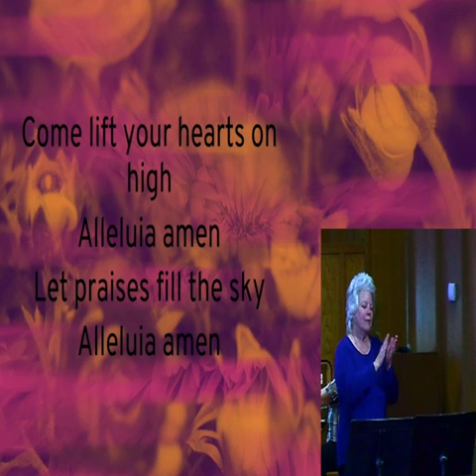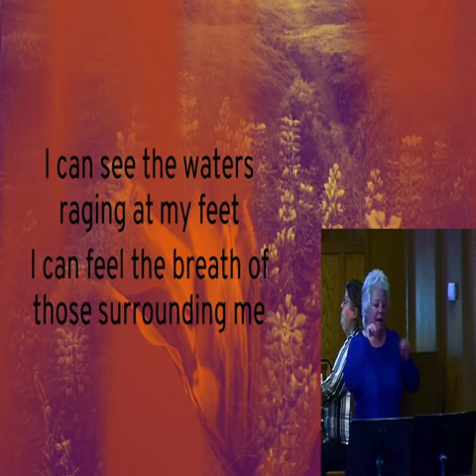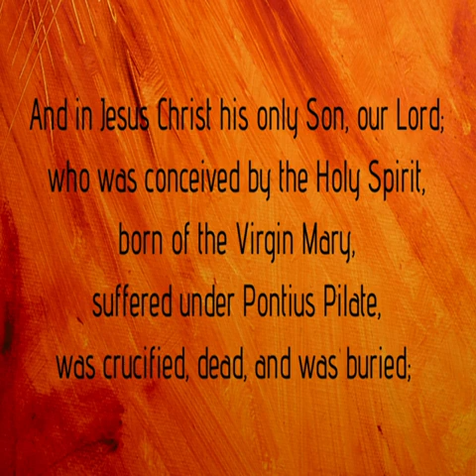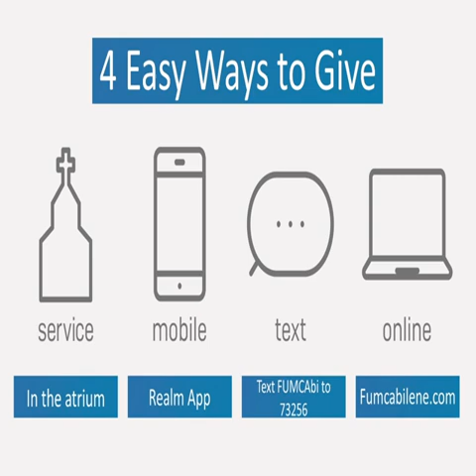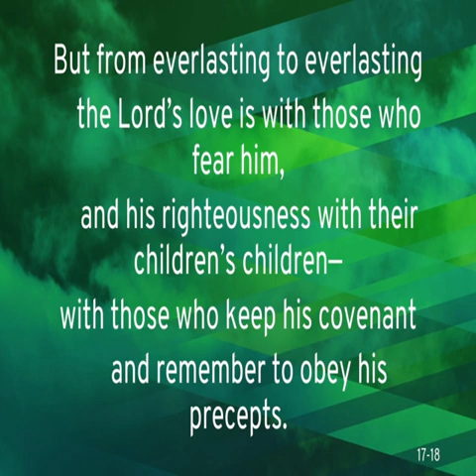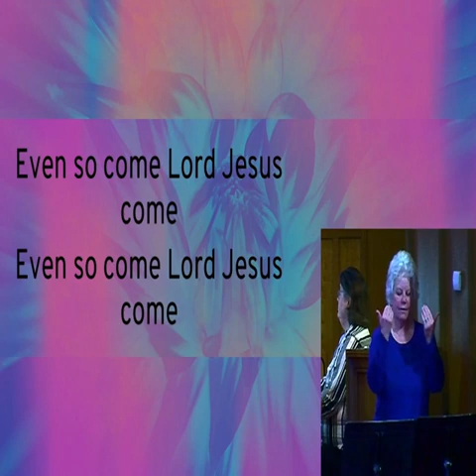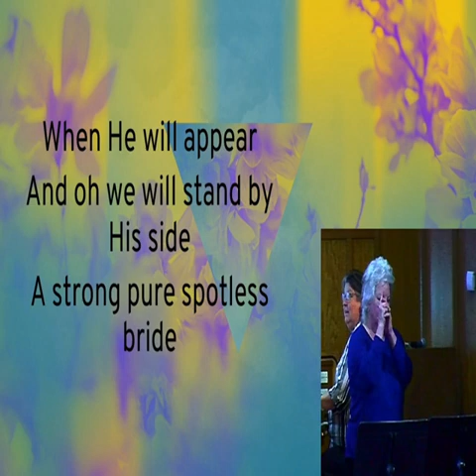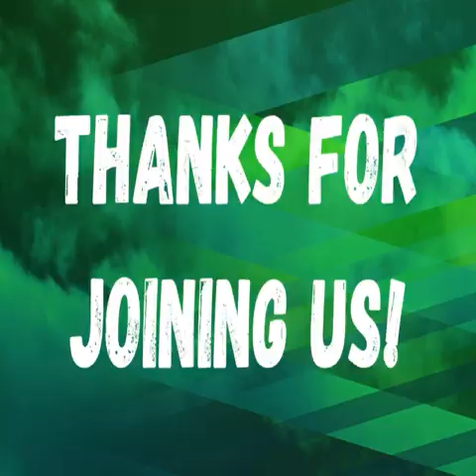January 31, 2021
Psalm 103
Part 2